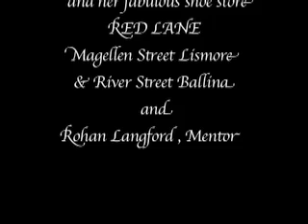Caesar Romano and Rosi Pastarti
An original love song about two lonely people. Caesar Romano works in a shoe store. Rosi Pastarti, dressed cheap and tarty, parades her "wares" by the shoe store light. It was a mean hard city, life wasn't pretty, for two tired hearts all alone on the street. Then Ceasar saw Rosi, he gave her a posy of flowers an Rosi's heart skipped a beat! Daniel Brauchli mandolin, violin, arrangement. Original song and Vocal, Lina Eve